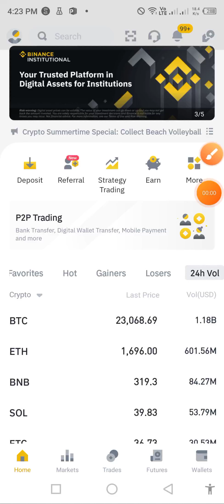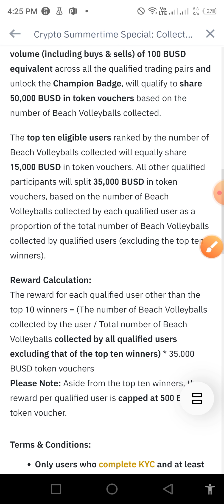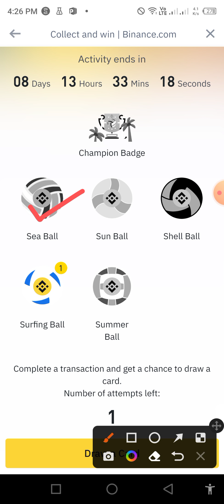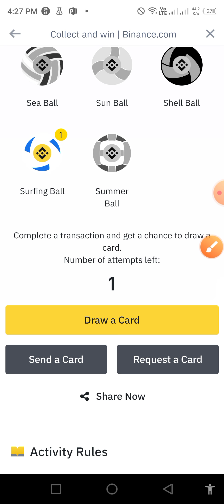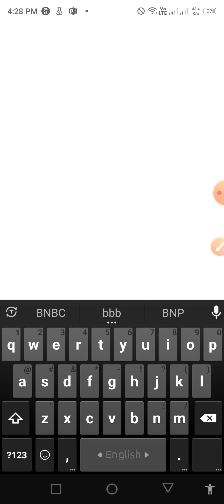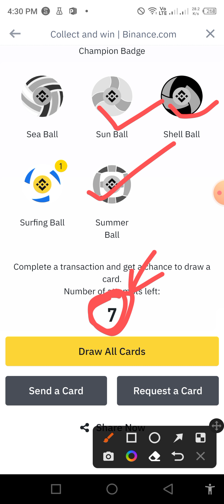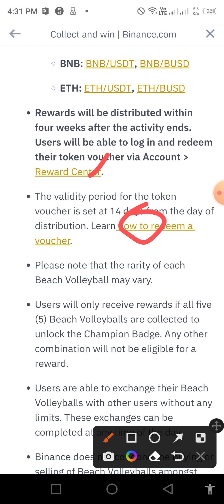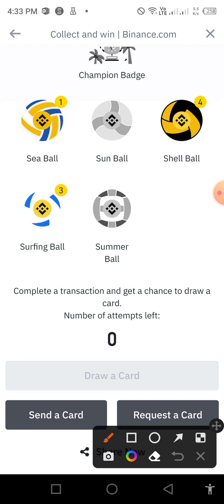binance today new offer | 50k doller offer | binance trade offer | all user offer | Science tech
binance Trade to collect Beach Volleyballs Complete a trade  |  binance app today new offer | binance all offer | binance learn and earn |

✨Ceo & Creator
✔️Zahid Hasan

📲অ্যাপ সাইট প্রোমোট এর জন্য যোগাযোগ করুন- 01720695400 (ইমু+হোয়াটসঅ্যাপ) Teligram: @Zahid250